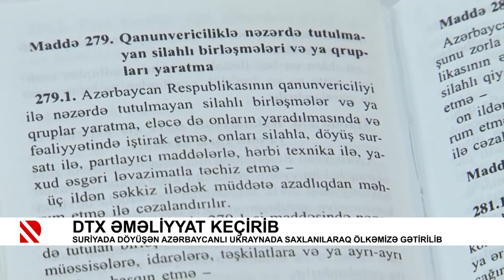Suriyada döyüşən azərbaycanlı Ukraynada saxlanılaraq ölkəmizə gətirilib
DTX əməliyyat keçirib